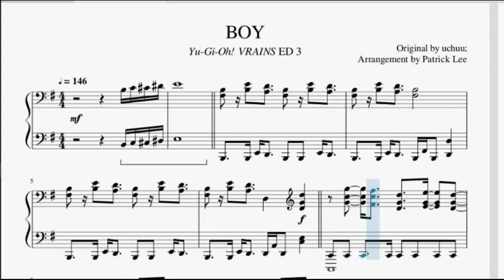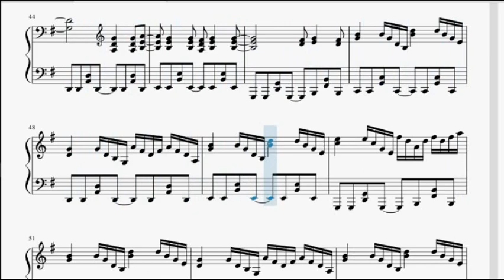"BOY" (Yu-Gi-Oh! VRAINS ED 3) | Piano Sheet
Kevin Goh